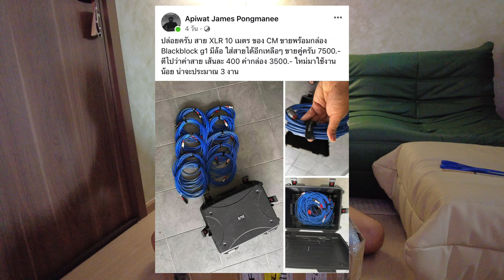NABEE UNBOX เปิดกล่องมือสอง Blackblock Case และ XLR ราคาถูกมาก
วันนี้มาแกะกล่องมือสองเป็น blackblock case และ สายxlr ได้มาในราคาถูก เผื่อใครสนใจลองเข้าไปตามได้ที่